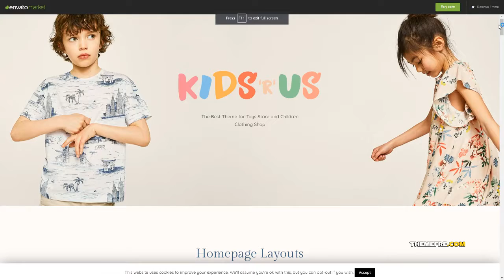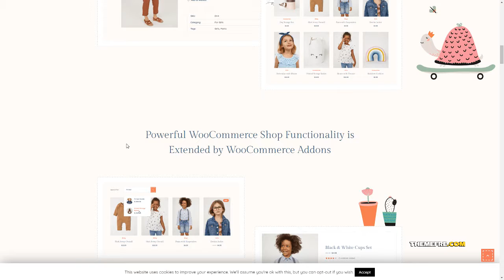Kids R Us - Toy Store and Children Clothes Shop Theme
Compatible With WooCommerce 3.6.x, WooCommerce 3.5.x, WooCommerce 3.4.x, WooCommerce 3.3.x, WooCommerce 3.2.x, WooCommerce 3.1.x, WPML

 Columns 4+

 Layout Responsive

 Tags baby, children, infant, kid, kids, kids clothes, mother care, newborn, shop, shopping, store, toy, toys, toys store